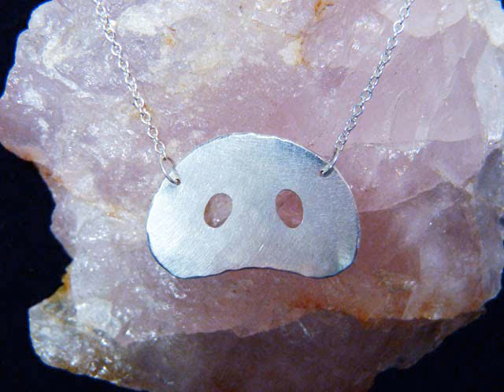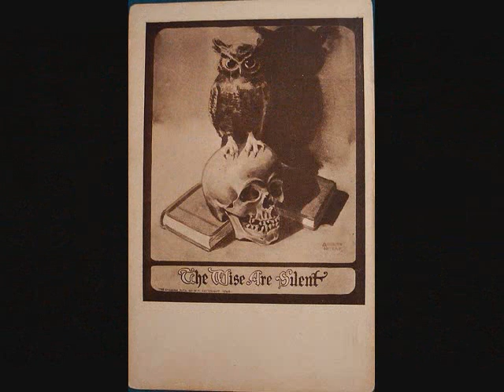La La La...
It's me singing La La with neat-O pictures i like